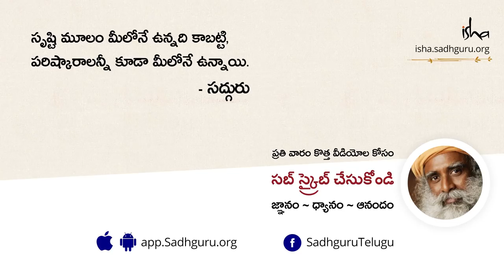కైలాస మానసరోవర యాత్ర నుండి కొన్ని దృశ్యాలు - ఆగష్టు 2018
రండి! సద్గురు చేసిన కైలాస మానసరోవర యాత్ర యొక్క ప్రత్యేకమైన దృశ్యాలను చూదాం.